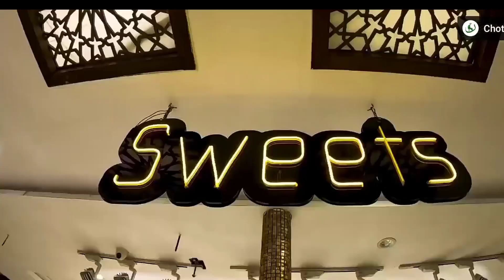Street Food Delights: Exploring Pakistan's Vibrant Flavors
Welcome to an exciting culinary journey through the bustling streets of Pakistan, where every corner is a treasure trove of delectable delights! In this mouthwatering video, we delve deep into the heart of Pakistani street food culture, uncovering the hidden gems and vibrant flavors that make it a food lover's paradise.

Join us as we embark on a flavorful adventure, sampling iconic dishes like spicy golgappas, succulent seekh kebabs, flavorful biryanis, and the ever-popular Karachi halwa. From the chaotic charm of Lahore's food streets to the aromatic wonders of Peshawar's kebab joints, we'll take you on a whirlwind tour of Pakistan's rich gastronomic heritage.

Get ready to tantalize your taste buds and experience the true essence of Pakistan through its street food, where tradition meets innovation, and authenticity blends seamlessly with modernity.